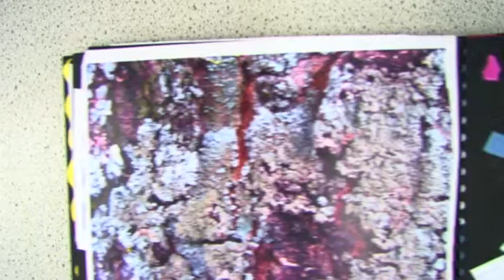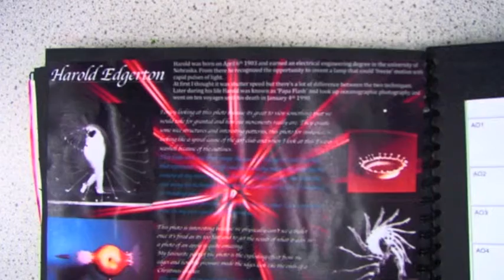Ronni Taylor Murray coursework sketch book 2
An example of an AS Photography coursework sketchbook.